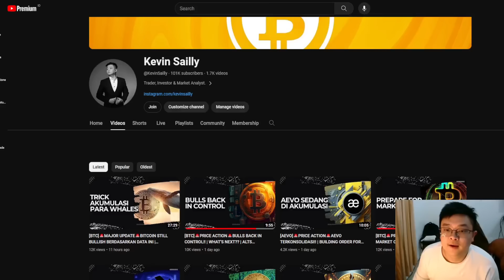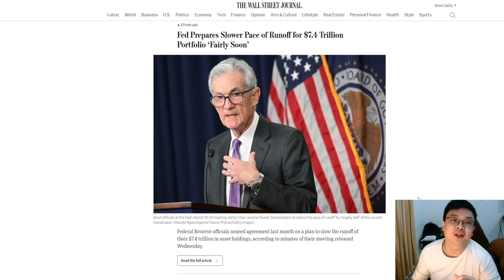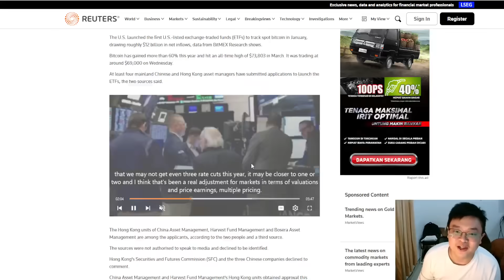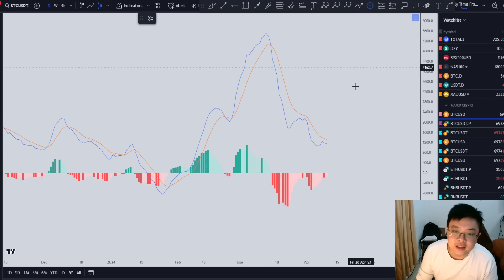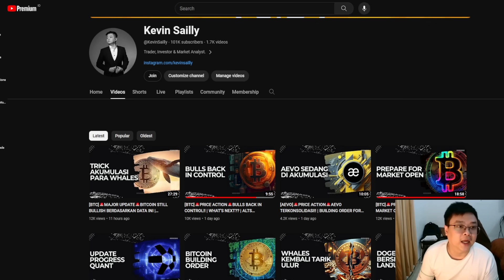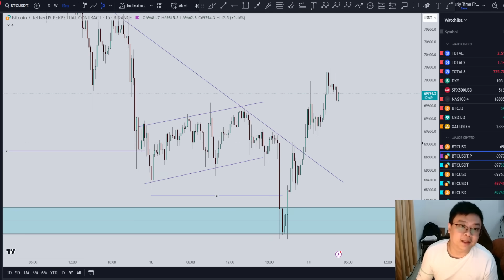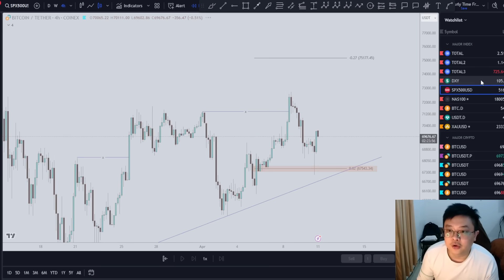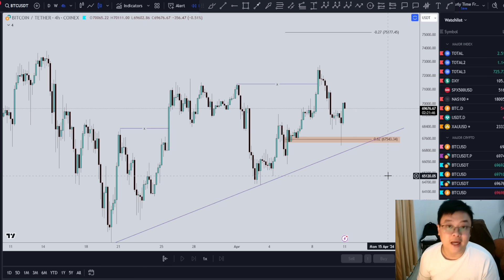[BTC]🚨MARKET UPDATE🚨1 BAD NEWS & 1 GOOD NEWS | BTC RETEST $70,000 | KEY LEVEL UNTUK BTC STAY BULLISH